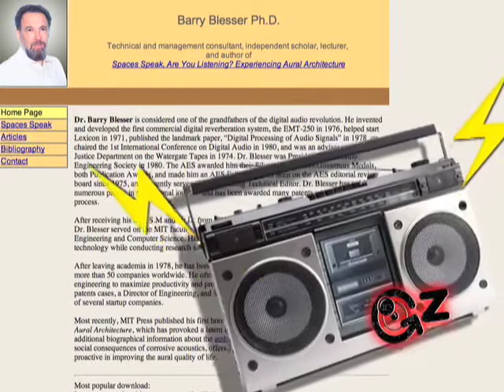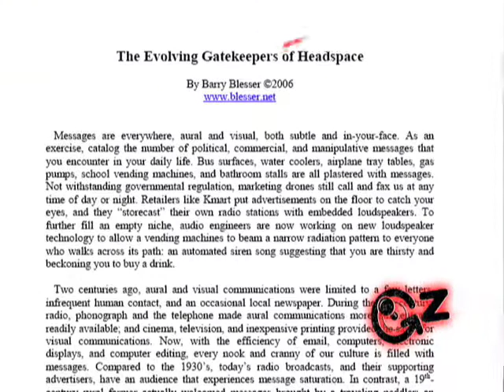Barry Blesser - a GameZombie.tv Interview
GameZombie.tv presents a conversation with Dr. Barry Blesser; featuring Moises Montenegro, Spencer Striker, and Norbert Herber; produced by Spencer Striker and edited by David Klein of the GameZombie crew.